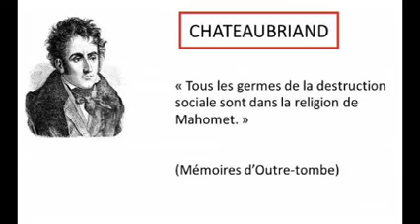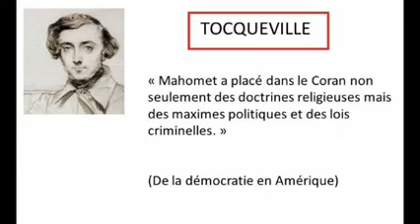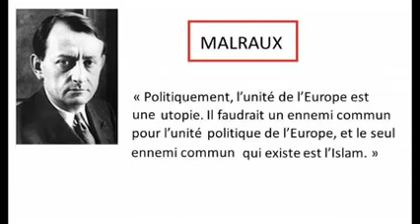L'ISLAM ANALYSÉ PAR NOS LUMIÈRES.